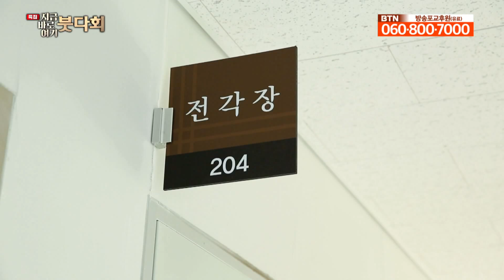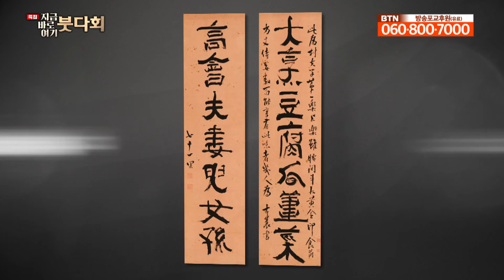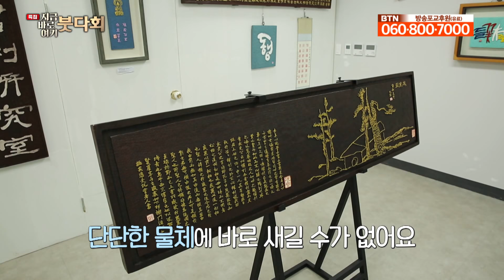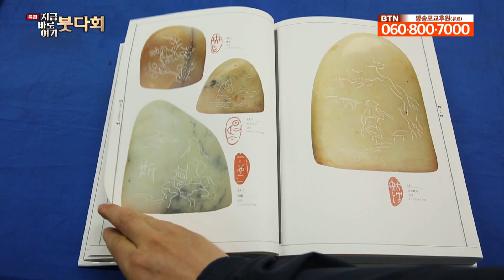원력의 한 길로 붓다회 [특집] 지금 바로 여기 붓다회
살다 보면 사랑하는 가족, 친구와도 떨어져 지내는 경험을 하게 됩니다.
그럴 때면 세상에 홀로 남은 기분이 들어 울적해지기도 하는데요.
하지만 그럴 때일수록 부처님을 믿고 의지하다 보면 힘든 순간들도 버틸 수 있는 힘이 생깁니다.

불자들에게 부처님의 향기를 전하는 BTN 붓다회입니다.
이번 시간은 매일 자신의 한계를 극복한 주인공!
추사 김정희의 직계 제자, 서예가 안정환 불자님을 모시고 이야기를 들어봅니다.